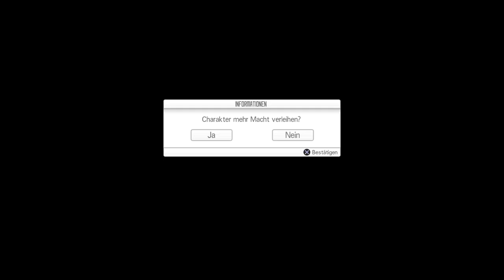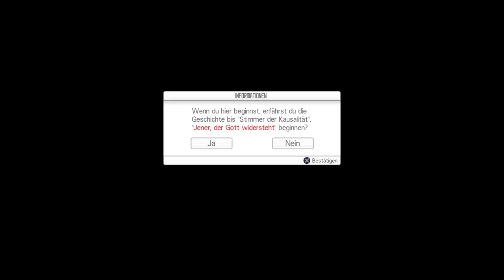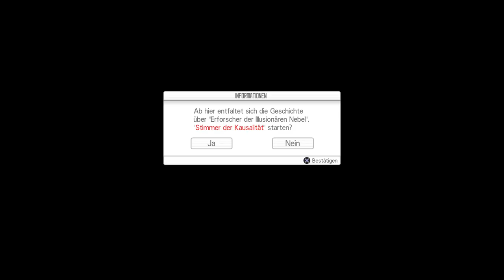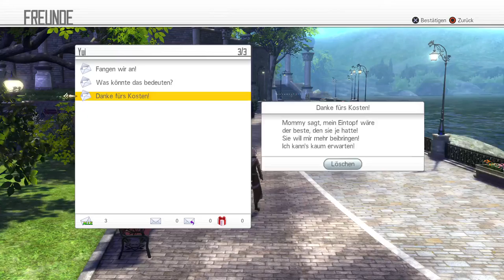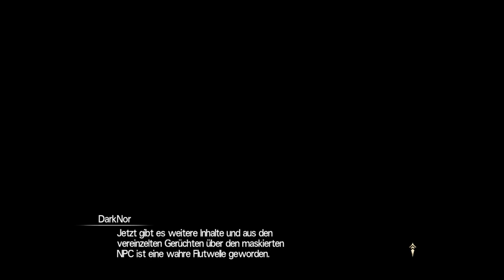Run for Fun [CH] SAO HR #2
Alle Spiele haben eine chance gespielt zu werden.Sei es auf der Playstation/ Xbox/PC/Nintendo

Stream sind spontan wen ihr ein anliegen für ein Spiel habt dan lass mich es wissen.
Sollte ich nicht auf YT Streame dann findet ihr mich auf Twitch wider.